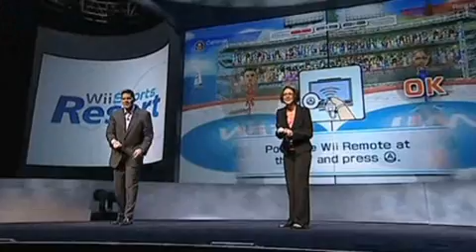Nintendo E3 2008 Press Conference - Wii Sports Resort